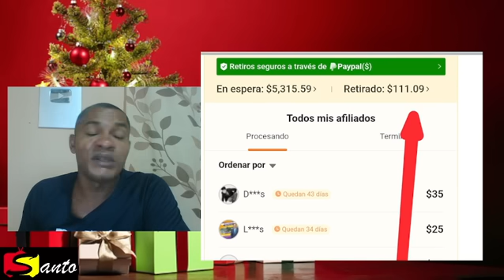QUIENES SON LOS BENEFICIARIOS DE LOS 3 MILLONES DE BONOS